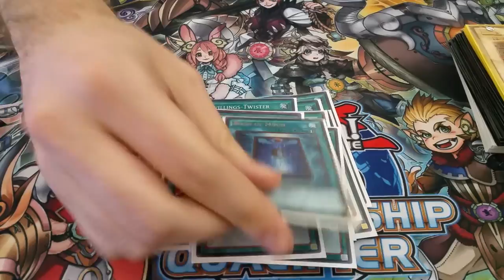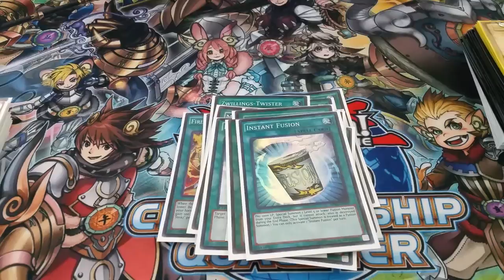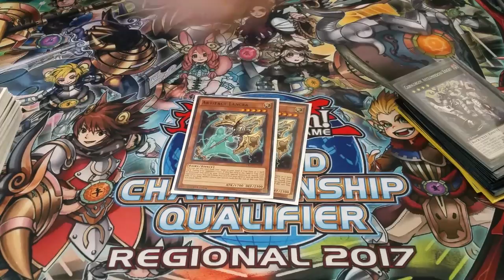5th Place Chris Brown's Zoodiac w/Fusion Substitute - Knoxville, TN Regional Deck Profile 3/11/17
↓↓↓FIND ME ON THE FOLLOWING SOCIAL MEDIA HERE↓↓↓↓
Add me as a friend on Facebook!
Watch/Play With Me Online
►YGOpro/DevPro - PhoenixFlareX